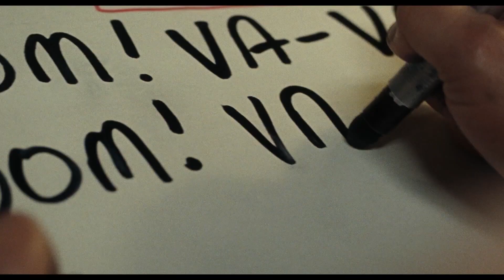SATURDAY NIGHT Trailer (2024) Biography, Drama Movie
On October 11, 1975, around 11:30 p.m., a fierce group of up-and-coming writers and comedians revolutionized television. Discover the events that transpired within the ninety minutes preceding Saturday Night Live's inaugural broadcast.
Starring : Dylan O'Brien, Lamorne Morris, Matt Wood